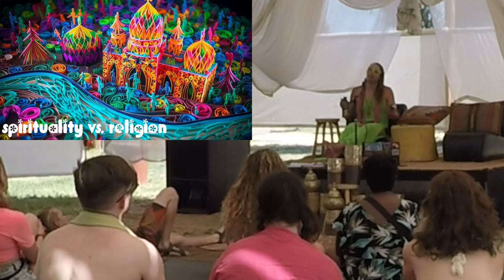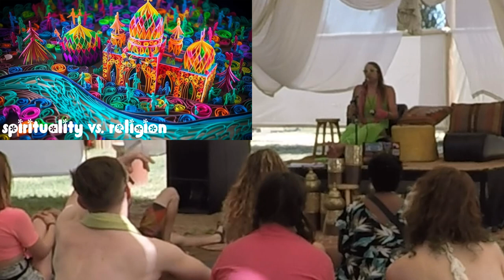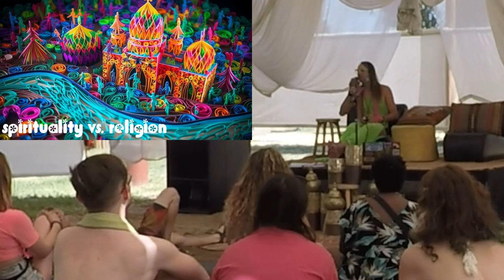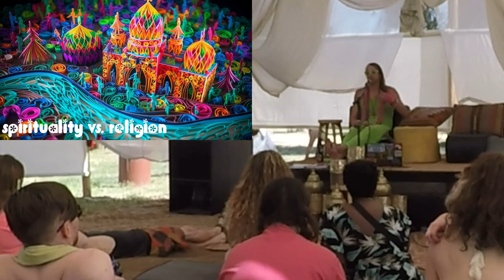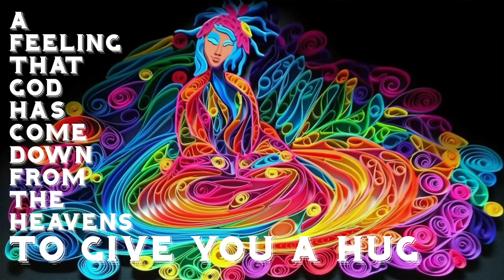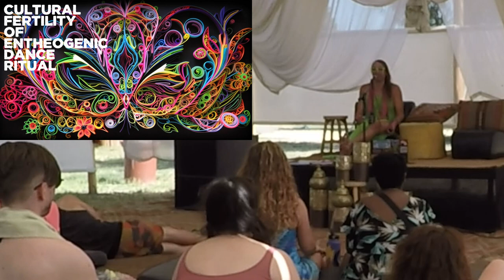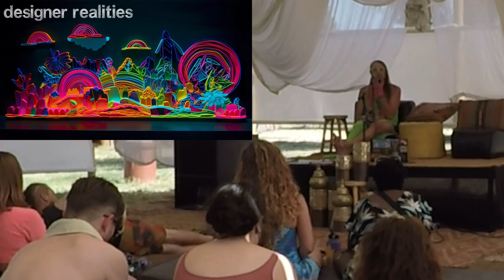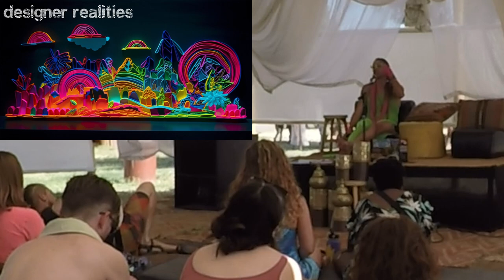Rave Religion 🎃 Neonn Felicity 🎃 Lightning in a Bottle 2023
This is a talk on the cultural anatomy of psychedelic dance culture, delivered at my mecca, Lighting in a Bottle, the highlight of my year every year. I want to dramatically expand people’s definition of raving. It is and is not just a party. Modern psychedelic dance rituals are our way of tapping into the most ancient mode of communal religious experience. They are pure engagements with the divine, stripped of the dogmatic, corrupt, and authoritarian aspects of religious institutions that have emerged to capitalize on our transcendental dispositions over the past few millennia. This talk will help people understand their social, historical, and evolutionary significance.

00:00 hello!
01:11 intro poem
04:40 context
06:06 precivilization
07:29 holy wars
08:29 spirituality vs religion
13:17 science of mysticism
18:05 shamanism
22:44 origins of music
26:18 ecstasy
29:12 dancefloor as place of worship
32:09 liturgy as ritual theater
34:00 Eleusinian Mysteries
35:32 fundamentalism vs. mysticism
36:48 rebirth
40:26 rites of passage
42:13 social coherence from tribal ritual
43:49 pilgrimage
44:50 holidays
47:38 innovative syncretism
48:45 ancient mushroom cults invented society
50:50 meaning-making mechanisms
54:13 experiential revelation
56:04 naturalistic sacraments
57:51 desubjectification
58:29 ecstatic therapy
1:01:09 raving as praxis
1:02:11 cultural fertility
1:03:59 designer realities
1:06:31 utopiate of the masses
1:07:20 heaven on earth
1:08:37 PLUR
1:10:09 preview of my book